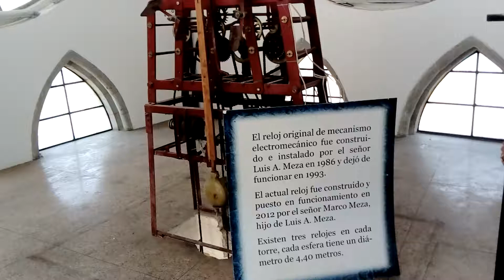Reloj de la Basílica _ Quito 2018